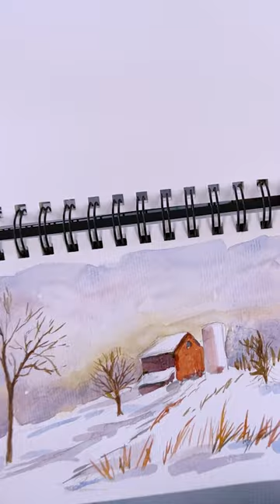Can you paint all 4 Seasons with 3 Colors? - Here's my first try - a Winter Watercolor Landscape!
I've challenged myself to paint all four seasons of the year using the same three colors. This is part one, a winter landscape. Look out for my Spring attempt, coming soon!

The colors I’m using are:
Cadmium Red
Cobalt Blue
Yellow Ochre

Are you ready to take your watercolor skills to the next level? I'm here to help! In my tutorials, I'll show you how to paint beautiful, simple pieces step-by-step and in real-time. With practice, you'll be able to make bookmarks, greeting cards, and even ambitious landscapes! So let's get started--your watercolor skills will be improving in no time!

Get BONUS CONTENT!

and download FREE traceable sketches for ALL my painting tutorials

SUPPLIES

About my brushes
I buy my favorite brushes from Drawell. They are handmade in Japan. Drawell will ship readily to anywhere in the world. The prices on their website are in Japanese currency but if you send Mr Maeyama an email he will give you prices in other currencies. The brushes I use are the Golden Nylon Series 11-2, and I use mostly sizes 7or 9 and 10 and 13.

FAVOURITE SUPPLIERS